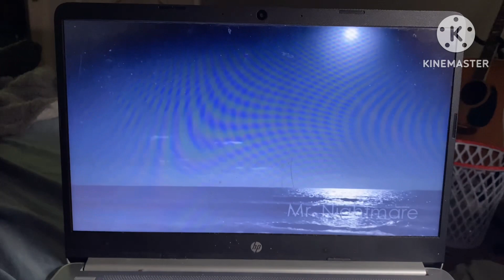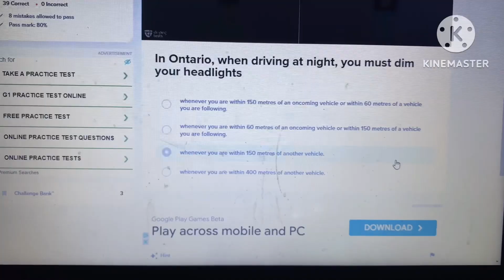(Day 1110) The Future Of My Channel!!